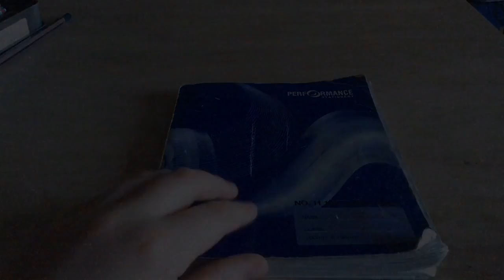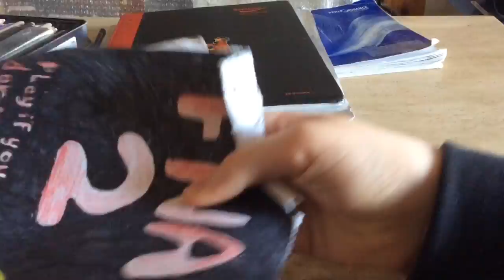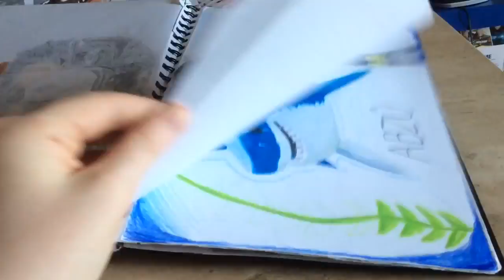All My Drawings From 2015 - 2017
Just decided to make this video to show yous what i was like at the start :) hopefully it inspired you and you enjoyed.